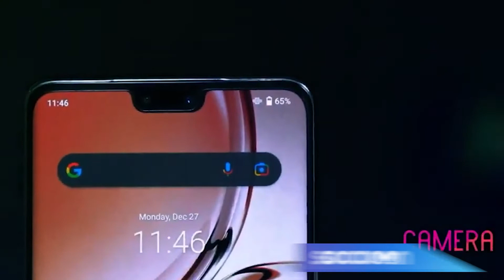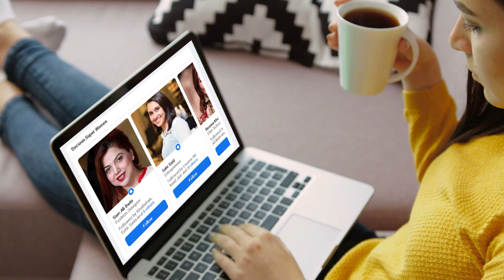Vivo V23 & Vivo V23 Pro First Look - Price || SocioOn Official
SocioOn , Pakistan's first national social media network, has started a new campaign called

The daily wage workers and the underprivileged are the ones being most effected by the nationwide LockDown and curfews. With the coronavirus at large, their only options are to either starve or risk being infected.

It's a bridge that virtually connects the people who need help, with the people who want to help them; All without even leaving the safety of our homes during the COVID-19 pandemic.

Join SocioOn & become the part of Pakistan's biggest campaign "Be My Guest"